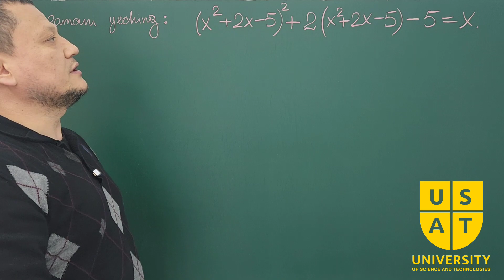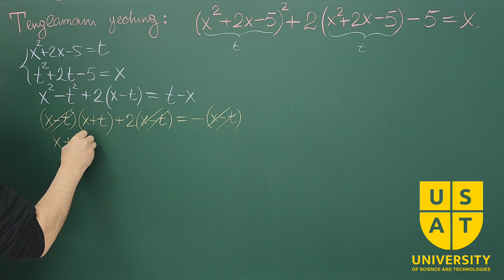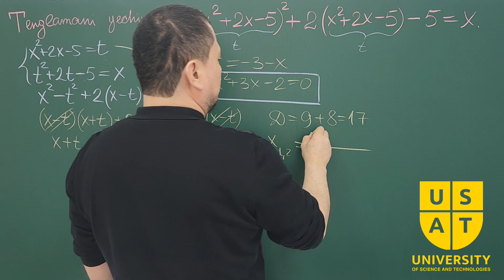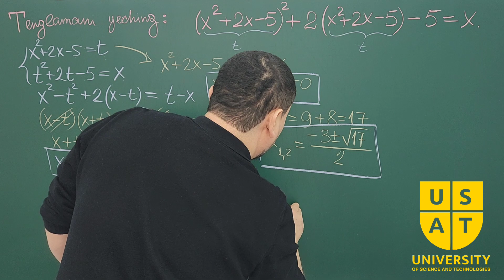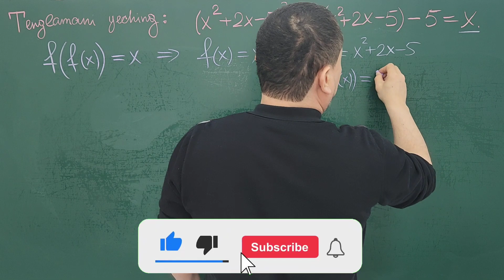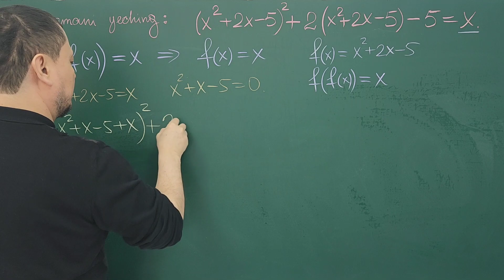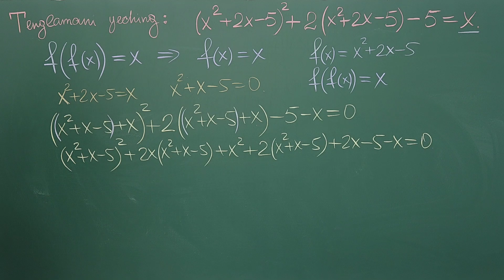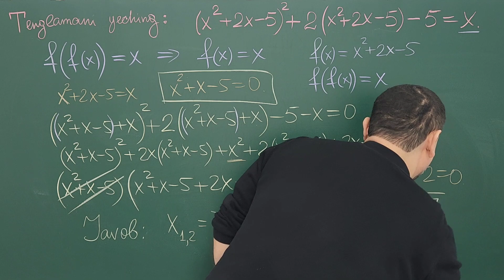Yuqori darajali tenglama.